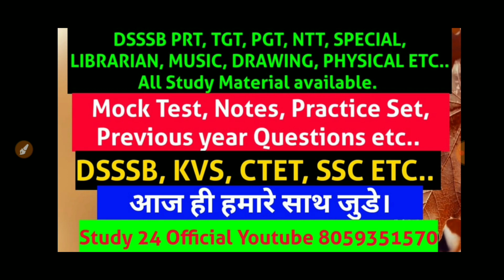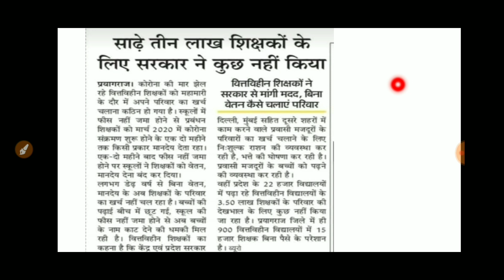Bad news for Teachers// Big News from UP.